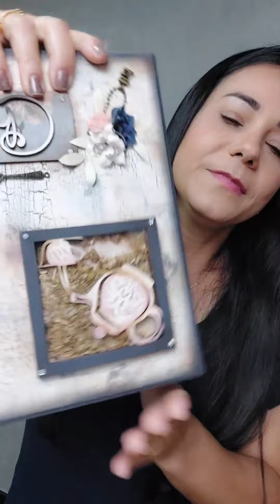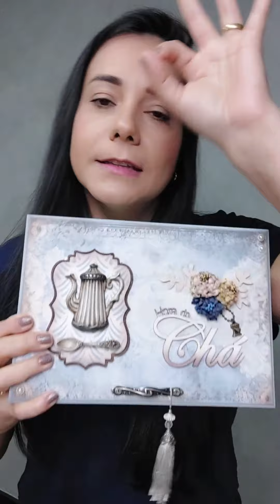Conheças as 10 caixas de chá da 5ª Coleção de Apostilas da Lívia Fiorelli.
Se você gostar do vídeo, curta e compartilhe :)